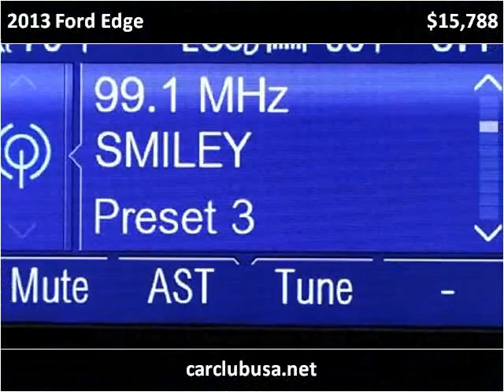2013 Ford Edge Used Cars Miami Gardens FL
This 2013 Ford Edge is available from Car Club USA.